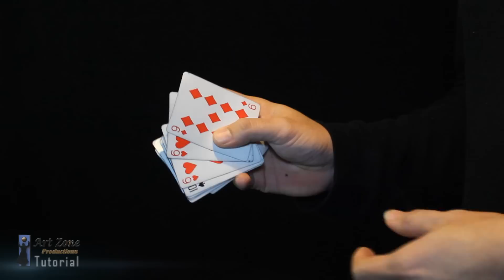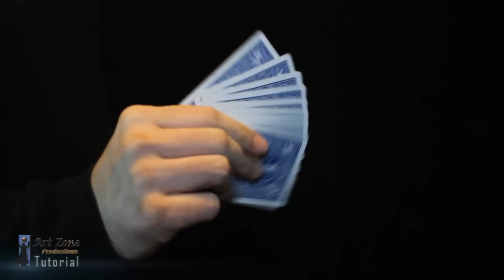Produccion de carta (Series #7) - Produccion de Reutilizacion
Una increíble manera reaparecer cartas reutilizando las mismas una y otra vez. Es una producción un poco complicada al principio, pero vale la pena la practica.

Han recibido gratuitamente, den también gratuitamente (Mateo 10:8)